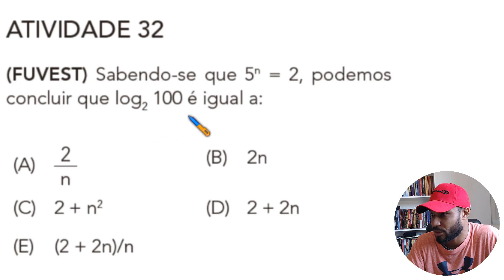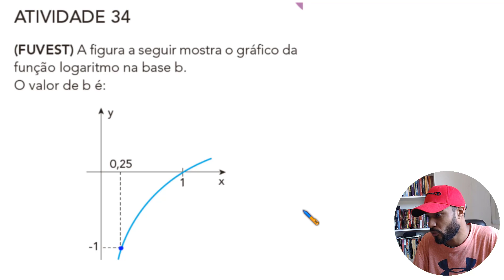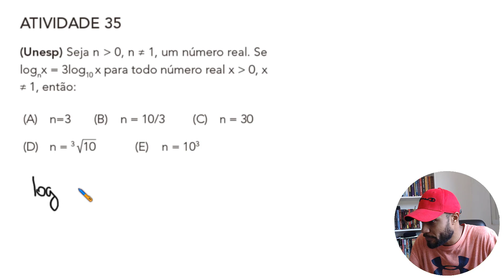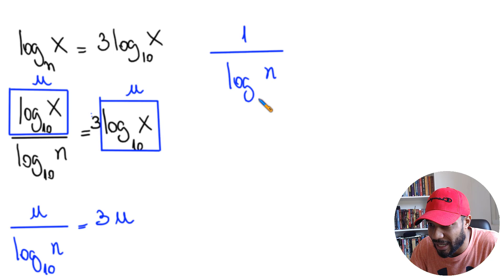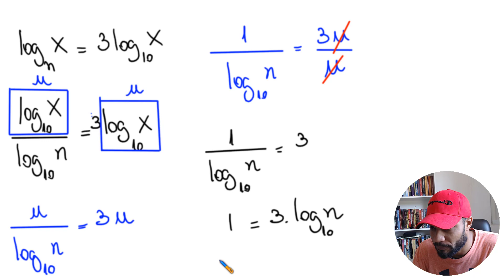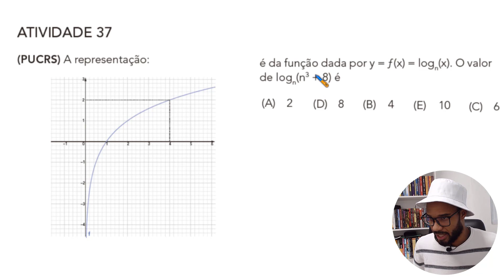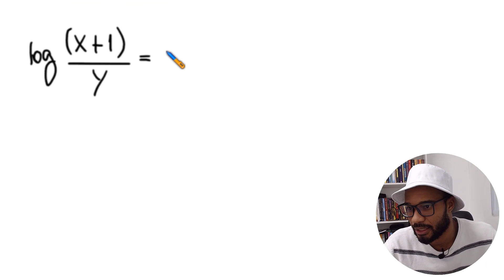[AULA 5] CADERNO DO ALUNO 1ª SÉRIE DO E.M 3º BIMESTRE | FUNÇÃO LOGARÍTMICA [ATIVIDADES 32 ATÉ 38]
TEMA 3 - FUNÇÃO LOGARÍTMICA
Neste vídeo você encontra as ATIVIDADES 32 ATÉ A ATIVIDADE 38 do CADERNO DO ALUNO 3º BIMESTRE DE 2020.

Assuntos abordados são logaritmos, suas propriedades e função logarítmica.

Questão 32 - (FUVEST) Logaritmo 0:26
Questão 33 - (FUVEST) Equação logarítmica 6:30
Questão 34 - (FUVEST) Função logarítmica 10:59
Questão 35 - (UNESP) Equação logarítmica 14:14
Questão 36 - (PUCPR) Equação logarítmica 21:33
Questão 37 - (PUCPR) Função logarítmica 23:55
Questão 38 - (UNIRIO) Equação logarítmica 27:21

Em breve postarei as demais lições do CADERNO DO ALUNO.
[AULA 1] CADERNO DO ALUNO 1ª SÉRIE DO E.M 3º BIM. | CRESCIMENTO, DECRESCIMENTO E FUNÇÃO EXPONENCIAL
[AULA 2] CADERNO DO ALUNO 1ª SÉRIE DO E.M 3º BIM. | FUNÇÕES EXPONENCIAIS [ATIVIDADES 9 até 19]
[AULA 3] CADERNO DO ALUNO 1ª SÉRIE DO E.M 3º BIM. | LOGARITMOS [ATIVIDADE 20 ATÉ ATIVIDADE 27]
[AULA 4] CADERNO DO ALUNO 1ª SÉRIE DO E.M 3º BIMESTRE | FUNÇÃO LOGARÍTMICA [ATIVIDADES 28 ATÉ 31]